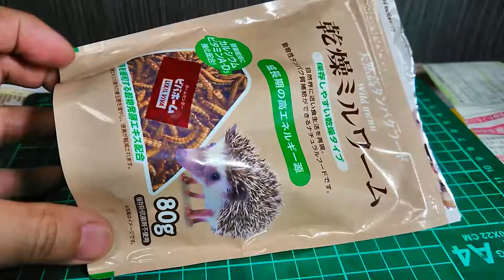カエルに乾燥ミルワームをあげてみよう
カエルは基本生きた餌しか食べませんが、
工夫次第で乾燥餌を食べさせることも可能です。
コスパがよい乾燥餌を食べさせる方法についてまとめてみました。

カエルたちはまるで無邪気ないたずらっ子のように
遊び、鳴き、時には喧嘩もします。
そして、ご飯を食べることも大好き。
無邪気で、純粋で、健気なカエルたち
そして、何事にも一生懸命で微笑ましい彼らの様子をご覧ください。
この動画で、日々の疲れた心を癒していただければ幸いです。

私は昆虫採集や水生生物のガサガサを趣味でやっています。

ガサガサとは

ガサガサとは川に入って魚や様々な水生生物を網に追いやり捕まえる遊びの事です。長靴とタモ網さえあれば遊ぶことが出来る野遊びとして、自然系の雑誌などでもたびたび取り上げられるほど人気があります。

I gave mealworm to frogs.